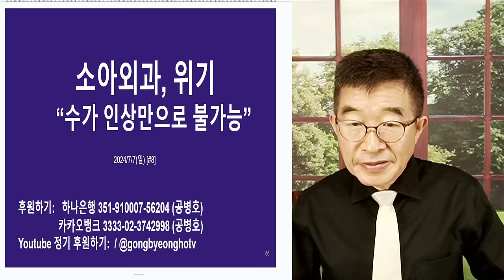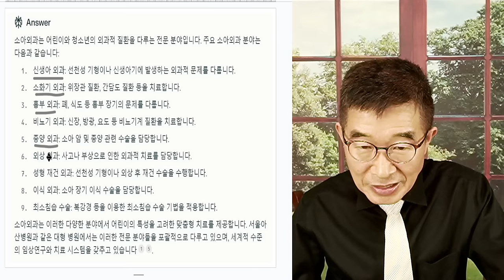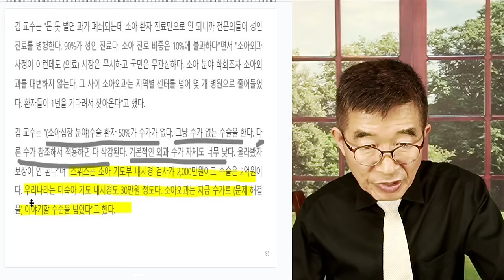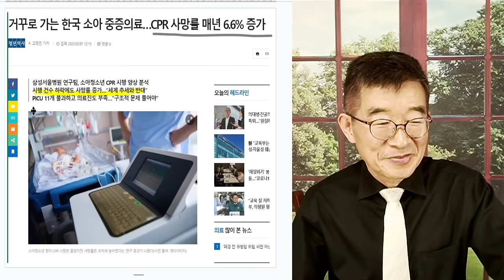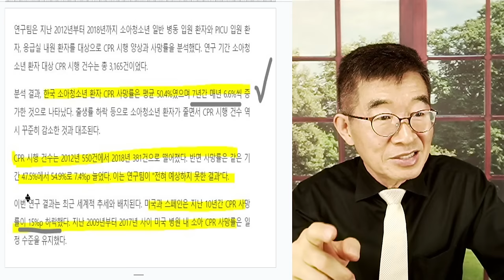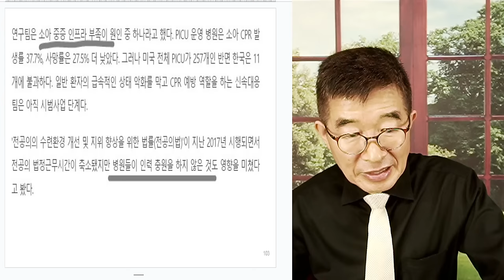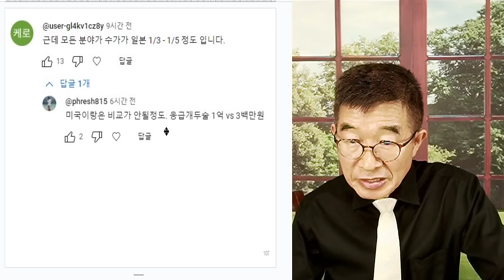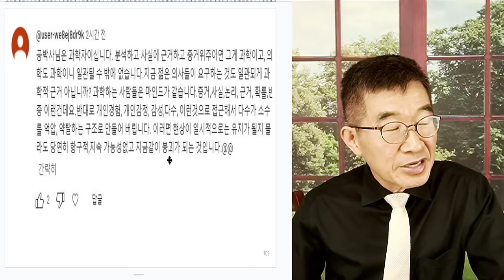소아외과, 위기 / 소아 CPR(심폐소생술) 사망률, 건수가 줄어드는데도 증가 / 한국은 예외적인 국가 / 제도, 인프라, 전공의, 전문의 모두 부족 이유 [공병호TV]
Bitcoin : 3MTW849AkP2ftLeSK2teZHMmzLu7Z83s9U